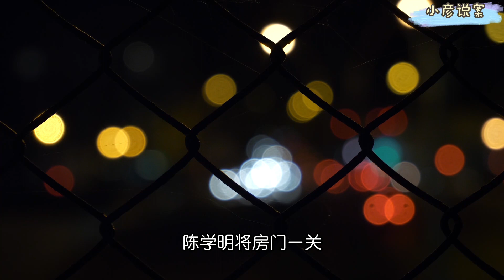最昂贵的学费 女友竟是驾校教练的情妇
2013年的一天
大学刚刚毕业的叶诗蒙到新公司报道
上班的第一天
部门领导让业务骨干李宁轩
带叶诗蒙熟悉下环境
就在他们四目相望的第一个瞬间
一种难以言喻的悸动
在两人心头同时升起
或许这就是一见钟情吧
之后在李明轩的追求下
不尽的甜蜜与幸福
很快浸润了两颗年轻的心
叶诗蒙是江苏人
在上海找到工作后
就在公司附近租间房子
而李明轩是上海本地人
善良热情的他
对女朋友照顾的特别周到
一次叶诗蒙跟着李明轩来到了陆家
嘴站在天桥上
看着近在咫尺的东方明珠
看他身边楚天拔起的一座座大厦
叶诗蒙意味着男友
心中觉得无比的甜蜜
这时他的手机收到了一条短信.